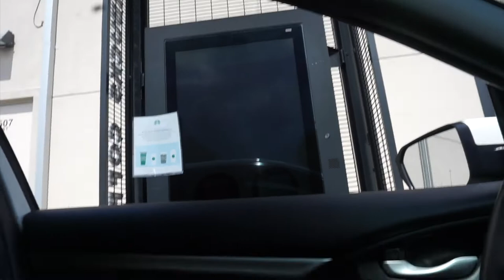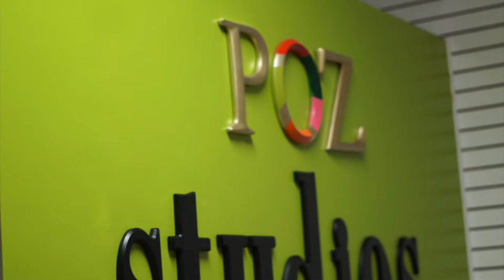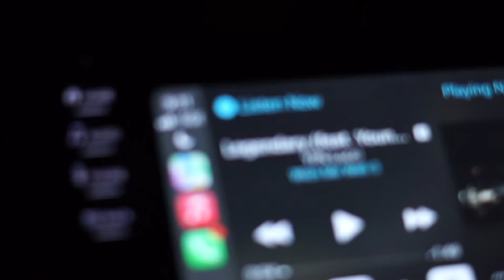Starting A New Business! [ Investments/DayInTheLife] Ep. 1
My name is Dre Burch, I am 22 from Pennsylvania, I am a college football player, Gymscape athlete, and an influencer looking to motivate others along my journey!